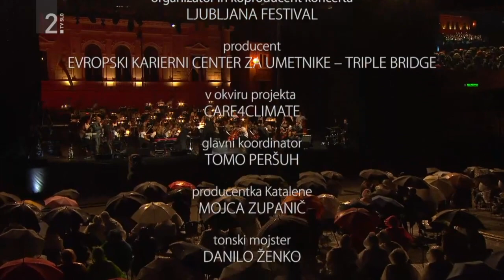Ko bo fantič na vojsko šel / Slovenski mladinski orkester / Katalena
On 26 August 2021, the Slovenian Youth Orchestra, an ambassador of the LIFE IP CARE4CLIMATE project, addressed the audience at Ljubljana's Congress Square with music and called for change so that our planet can heal and breathe again with full lungs.

The Slovenian Youth Orchestra, under the direction of Živa Ploj Peršuh and with music in the arrangement of Matija Krečič, in collaboration with this year's guests, the members of Katalena, revived the Slovenian musical heritage with a youthful, fresh energy.
Katalena's openness, boldness, and space for playful improvisation inspired the Slovenian Youth Orchestra to a unique collaboration during an extraordinary year. In 2021, Katalena celebrated its 20th anniversary.

69. Ljubljana Festival / 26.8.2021 Kongresni trg, Ljubljana
SAMO1PLANET

Slovenski mladinski orkester
Katalena: Vesna Zornik, Polona Janežič, Boštjan Narat, Boštjan Gombač, Tibor Mihelič Syed, Robert Rebolj, Jelena Ždrale, k.g.
Dirigentka: Živa Ploj Peršuh

Produkcija ART BSA
Glavni koordinator: Tomo Peršuh
Tonski mojster: Danilo Ženko

Ekipa RTV SLO:
Tehnični vodja : Matej Novak
Kamermani: Matic Mohorič, Marko Kostajnšek, Matjaž Tomaž Koželj, Gašper Pongračič, Jan Eržen,
Matjaž Strmole, Rok Misson
Mojster slike: Boštjan Kisovec
Kontrola slike: Luka Lozinšek
Mešalec slike: Bojan Petje
Oblikovalec zvoka: Matej Ferlec
Zvokovni tehnik: Jaka Okorn
Tehniki mobilne produkciję: Tim Štempelj, Klemen Lorger, Matej Volkar, Til Cukjati
Grafična oblikovalka: Maja Borovnica Krenjc
Zvokovna obdelava: Tom Lemajič
Montažer: Marko Hočevar
Pomočnik režije: Andraž Jagodic
Tajnica režije: Miriam Švarc
Producentka oddaje: Simona M. Šertel
Redaktorica oddaje: Katarina Radaljac
Režiserka: Urška Žnidaršič

Uredništvo glasbenih in baletnih oddaj
Producentka: Judita Klatzer
Urednik: Daniel Celarec
Kulturni in umetniški program
Producentka: Tanja Prinčil
Odgovorni urednik: Andraž Pöschl

RTV SLOVENIJA, 2021